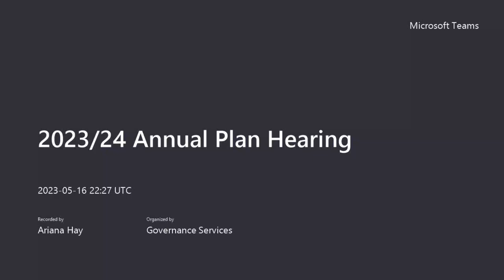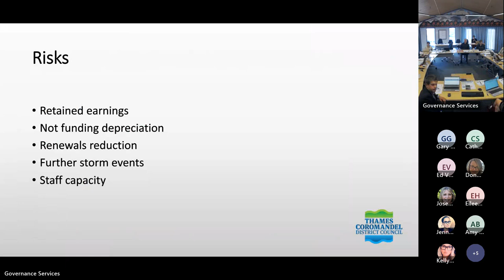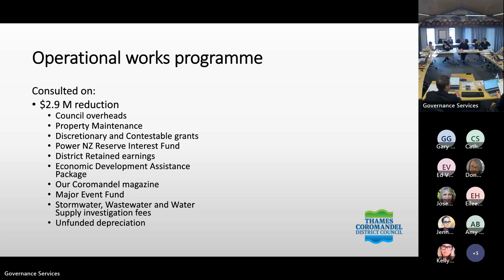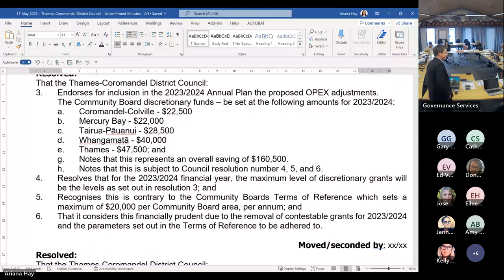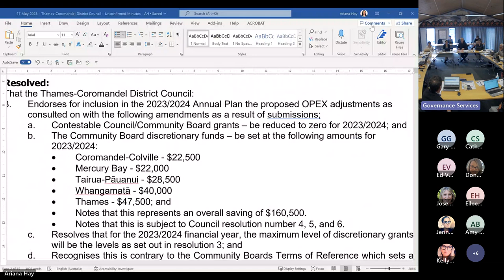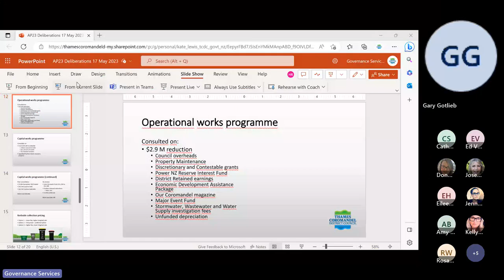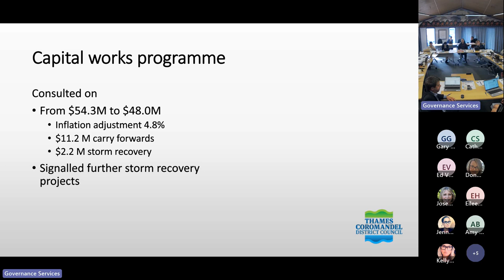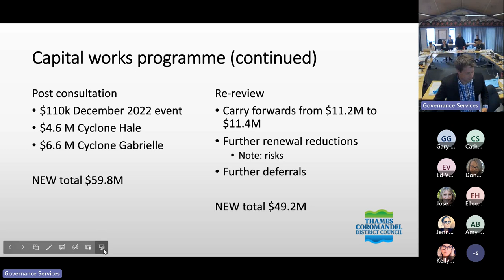17 May 2023 Council Meeting - Annual Plan Deliberations- Meeting Recording Part 2